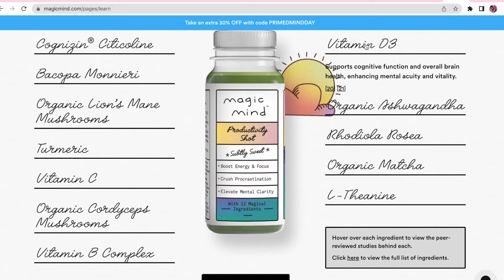FLO - "Check" Harmony Breakdown by LexC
06:50 VERSE
     07:05 Lead
     09:23 High
     11:02 Mid
     12:02 Low
12:50 HOOK/CHORUS
     13:05 Lead
     16:07 High 1
     16:45 High 2
     18:10 Mid 1
     18:45 Mid 2
     20:07 Low 1
     20:29 Low 2

Please support me by becoming a Patron on my Patreon As a Patron, you’ll get to see all my content AS SOON AS I POST, not when I schedule stuff to post, which is only once each week right now.